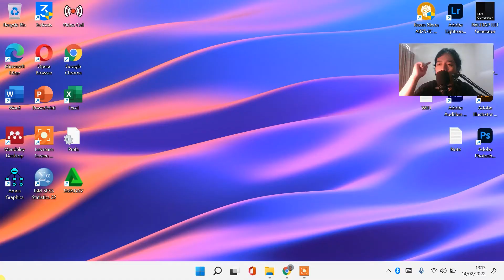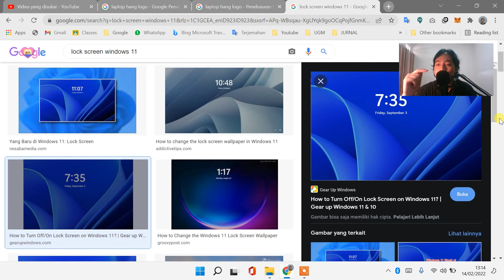CARA MENGATASI LAPTOP STUCK DI LOGO ATAU MACET DI LOCKSCREEN / LOGIN / TAMPILAN UTAMA WINDOWS 11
𝗛𝗮𝗹𝗼 𝗪𝗮𝗿𝗴𝗮 𝗗𝗶𝗴𝗶𝘁𝗮𝗹 !
Sangat membantu untuk mengembangkan channel ini heheh 😁

cara mengatasi laptop hang saat baru dinyalakan windows 11
terjebak di lockscreen windows 11
cara mengatasi berhenti di lockscreen windows 11
cara mengatasi berhenti di logo windows 11
cara mengatasi stuck logo laptop
cara mengatasi blackscreen
windows 10